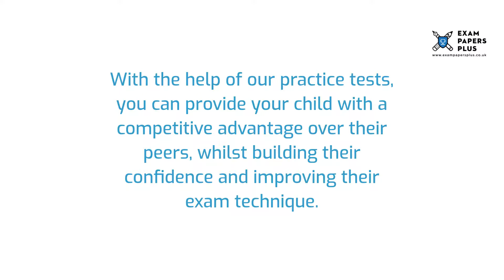Haberdashers’ Aske’s School for Girls 7 Plus (7+) Entrance Exam Information - Year 3 Entry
to learn more about the Haberdashers’ Aske’s School for Girls 7 Plus (7+) Entrance Exam Process. Topics covered include

✔️7 Plus (7+) Exam Information for Haberdashers’ Aske’s School for Girls
✔️Open Events for Haberdashers’ Aske’s School for Girls 7 Plus (7+) Entry
✔️Haberdashers’ Aske’s School for Girls 7 Plus (7+) Admissions Info
✔️Haberdashers’ Aske’s School for Girls 7 Plus (7+) Exam Format
✔️How to Prepare for the Haberdashers’ Aske’s School for Girls 7 Plus (7+) Exam
✔️Haberdashers’ Aske’s School for Girls 7 Plus (7+) Exam Practice Test Recommendations

6+ (6 Plus) Exam Practice Papers
7+ (7 Plus) Exam Practice Papers
8+ (8 Plus) Exam Practice Papers
9+ (9 Plus) Exam Practice Papers
10+ (10 Plus) Exam Practice Papers
11+ (11 plus) Exam Practice Papers
12+ (12 plus) Exam Practice Papers
13+ (13 Plus) Exam Practice Papers
16+ (16 Plus) Exam Practice Papers

We also offer:

📝Mark Schemes
📝Mock Exams
📝Courses
📝Tuition
📝Masterclasses